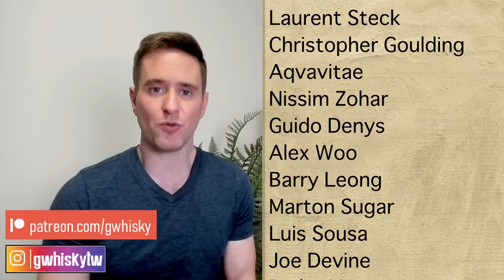Not your average whiskies... | 7 Unique Distillate-Driven Whiskies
It's a list today. I've got seven whiskies that I think have a very unique character that makes them stand out. The theme of today's video is distillate-driven, so we're not going for big peat or big cask influences with these ones. Enjoy!